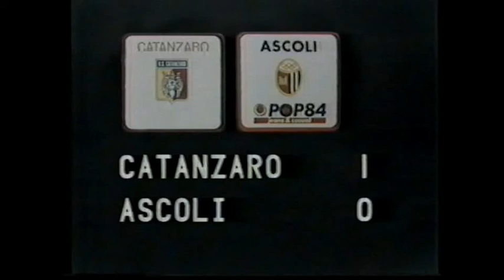Catanzaro-Ascoli 1-0 Serie A 82-83 6' Giornata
1'  De Agostini